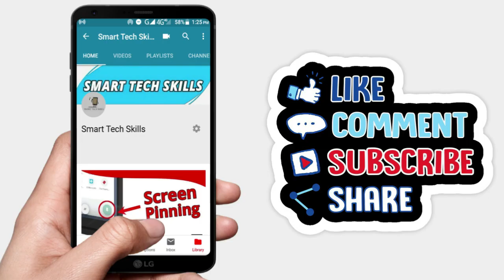Zong Sim Lagao Offer | Zong Sim Lagao Offer Code | Zong Band Sim Lagao Offer Code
Zong Sim Lagao Offer